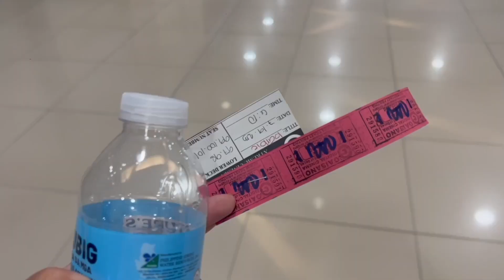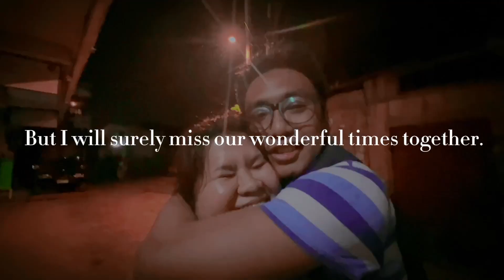UNI VLOG • Skills laboratory training + Last bonding time with friends 💉💖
Hey loves, it's Emely!
Sharing with you our laboratory skills training and and our last moments together before the start of our internship. Got a little sad editing this vlog because I won't be seeing my friends for a while, which will be a lot of new experience for me. I wish us success in our clinical duties. Until we next cross paths, my 3D family!

Emely ♡

fb: Emely Ann Margareth Odtojan

time stamp:
0:00 intro
0:10 grwm
1:25 school eme
2:28 hematology rot
3:36 clinical microscopy rot
5:22 cheka minute
7:47 clinical chemistry rot
10:29 histopathology rot
12:21 dinner with friends
12:47 immunosero and blood banking rot
13:08 farewells
14:27 cine with bayots
20:18 outro